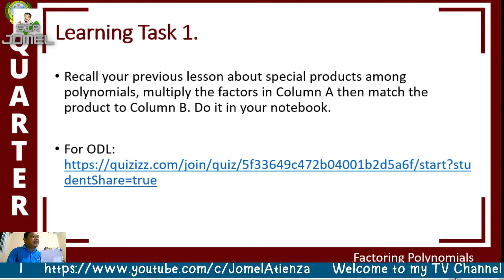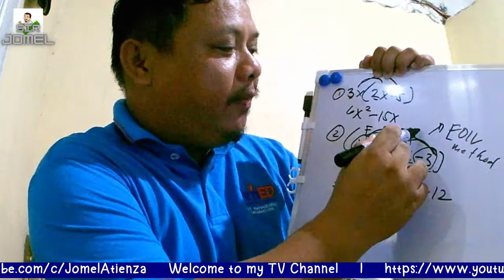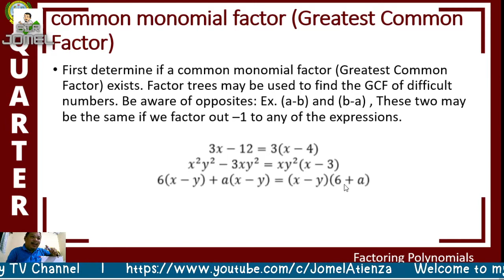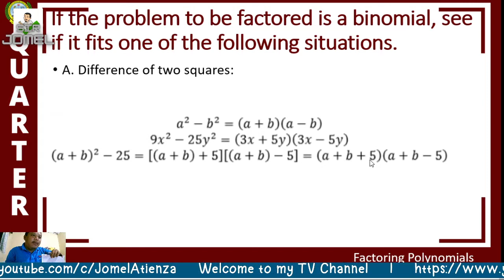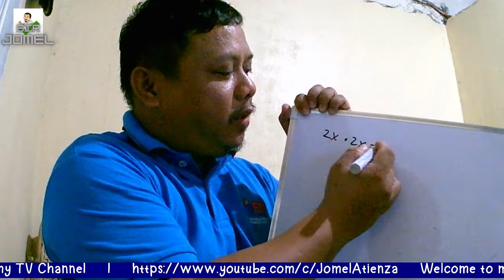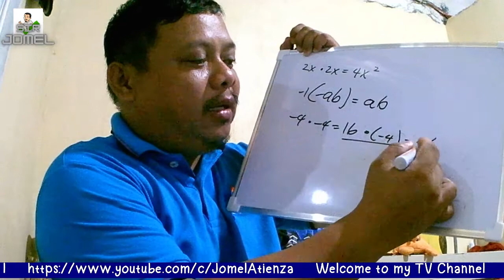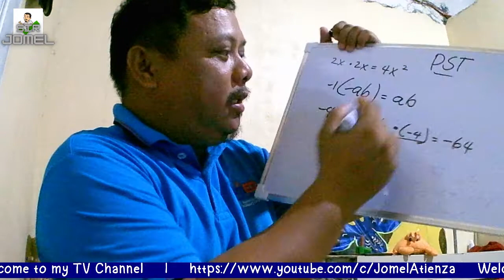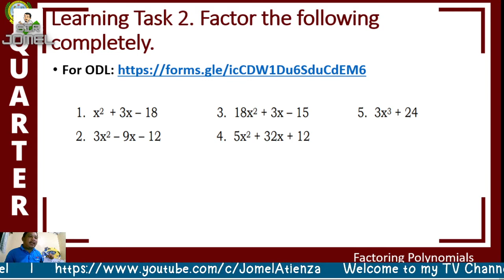Factoring Polynomials Part 1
Factoring Polynomials alligned with MELC and IDEA.